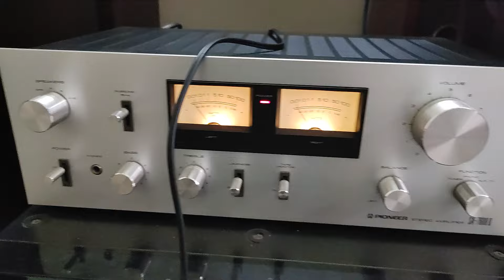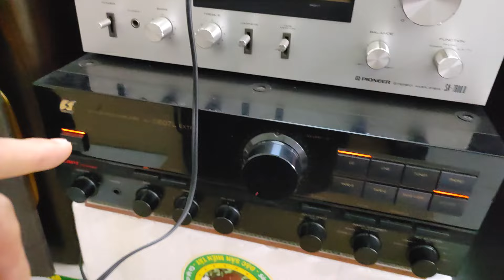Súp Bose Abc, loa lời Bose 161,âm ly sansui 607L EXTRA, Pioneer 7600ii.Đt 0382328302